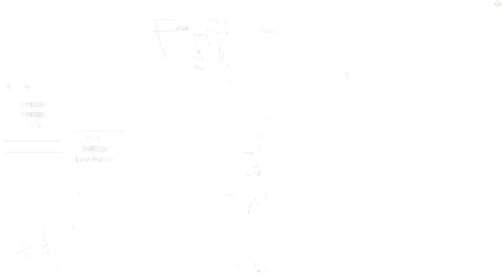TOXIC GIRL Tries to ONLINE DATE Me In Roblox Fight In A School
TOXIC GIRL Tries to ONLINE DATE Me In Roblox Fight In A School@RaylashonYKM
PRAISE YAHWEH FOR EVERYTHING
IRL MERCH